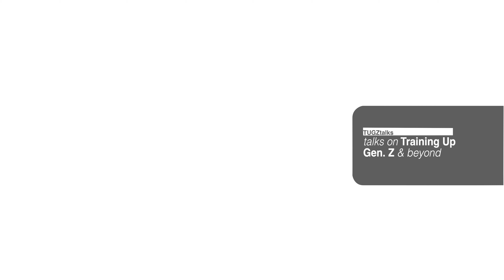TUGZtalks: CTE Early Childhood Education with Laurel Endfield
TUGZtalks focuses on Career and Technology Education's Early Childhood Education with Ms. Laurel Endfield of Alchesay High School, through the help of friend and colleague, Ms. Rachel Endfield.

TUGZtalks are talks on Training Up Generation Z & learners beyond that generation. It is a guest talk show by School in a Backpack's mom & son tandem, Joahna and Sam "Tugz" Tupas.